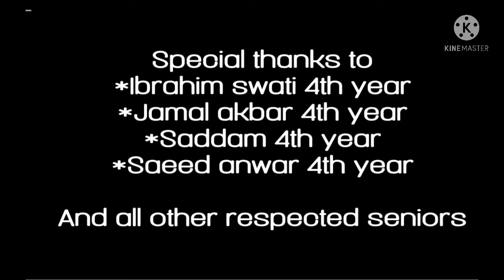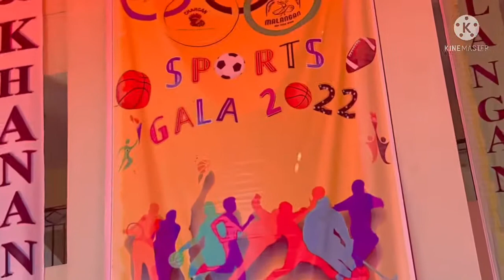Sports week at bannu medical college 2022 | Kpk medical colleges sports week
BANNU MEDICAL COLLEGE 2022